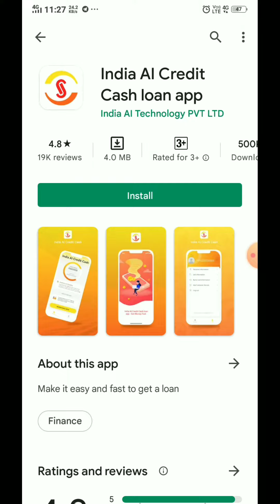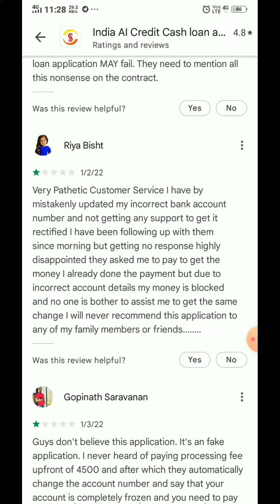India AI loan with Proof Review | Real or Fake? 😲 | Instant personal loan app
1- THANKS BUTTON ( below the video)

If you will support me I can make more videos on these SCAM websites Here are some pointers that will help you determine the legitimacy of the loan apps:

Ratings and reviews are important;
                 When choosing a lender, it’s a good idea to look at the ratings and reviews. This will provide the borrower with a good sense of how the lender operates, and any unethical behaviour by the lender will be reported by previous borrowers.

 Personal data access:
                    Some lending apps require gallery and contact access to conduct underwriting and authenticity checks. Responsible lenders keep this information confidential and avoid disclosing it to third parties at all costs. In today’s environment, lenders have become highly capable in terms of underwriting systems and adhering to vetted collection processes. This eliminates their reliance on contact lists or gallery access, effectively putting an end to any fraudulent activity.

Upfront fee:
         Many small lenders levy an upfront application fee or membership fee ranging from Rs. 100 to Rs. 400 on their apps. Once the borrower furnishes the fee they are redirected to other applications where they can apply. Because many of the smaller lending applications don’t have a website or aren’t even licensed, they work with other bigger lenders.

In this video I have told you that
India ai credit cash loan app fake or real
india ai loan app fake or real
india ai cash loan reviews
india ai loan app scam
india ai cash loan app review 2022
india ai credit cash loan app updated Review
india ai se loan kaise le
india ai loan approval

this is the review of Instant personal loan app
I have told you that how to take instant personal loan online, where to get instant personal loan online.
Best app for Instant personal loan.